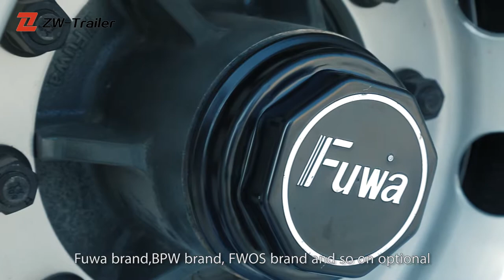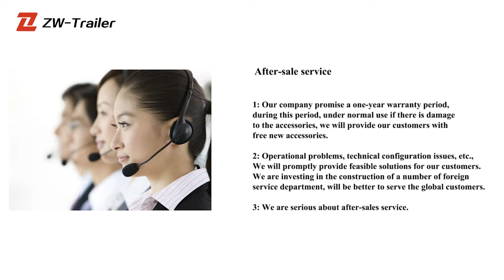Lowbed semi trailer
Shandong ZW Trailer International Trading Co.,ltd & Shandong ZF Truck Trailer Manufacture Co., Ltd is appointed Special Vehicle Manufacturer approved by NDRC (National Development and Reform Commission) whose products are into 'Announcement' management of national vehicles.The company is science, industry, and commerce integrated enterprise which combines products design, research development, production and marketing, owning Low bed semi trailer,Container semi trailer, Oil/fuel tank trailer,Side wall semi trailer, Cargo semi trailer, Box semi trailer,Dump truck trailer,Module trailer,LPG trailer and so on,more than 100 variety products,welcome to contact us.